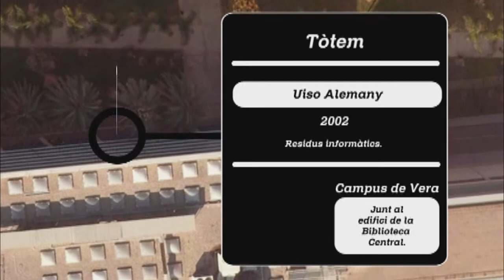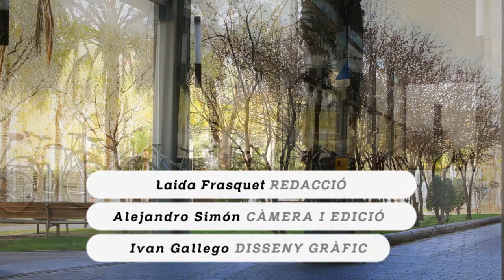Campus Esultòric: Uiso Alemany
Escultura situada al lado de la biblioteca central.